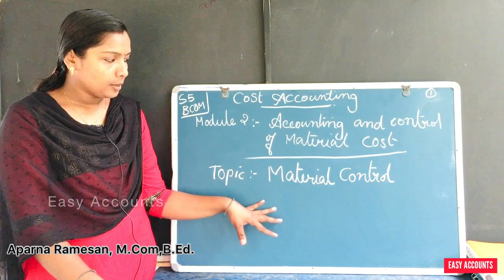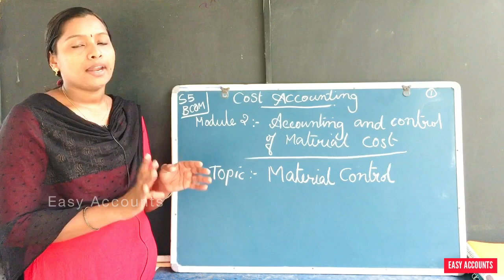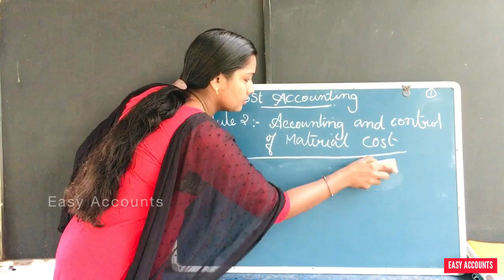Degree 5th Sem |Cost Accounting | Module-2 |Accounting and control of material cost| (Part-1)| EA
Degree 5th Semester | Cost  Accounting | Module-2 | -(Part-01) | Accounting and control of material cost  | Easy Accounts |

Class          : Degree 5th Semester
Subject       : Cost  Accounting
Module       :Module-2 | -(Part-01) |
Chapter      :  Accounting and control of material cost |
Topic          : Material Control |

By,
Easy Accounts